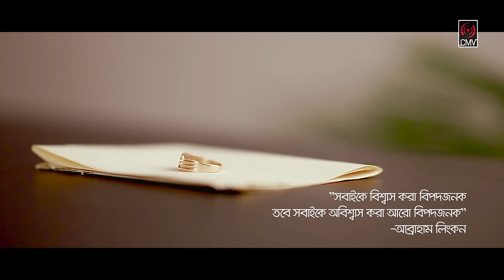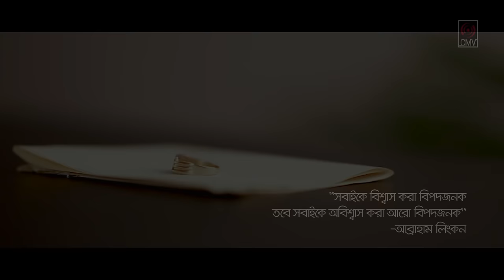Sorbonash | Arman Alif | Sahriar Rafat | Official Music Video | New Song 2018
Presenting a brand new Music Video "Sahriar Rafat ft. SORBONASH", This song singing by playback singer "Arman Alif", Lyrics by "Mehedi Hasan Limon", Tune & Music by Sahriar Rafat. Directed by "Saikat Reza"  Starring Ovi Pramanik & Adiva Eva.

Song: Sorbonash
Singer: Arman Alif
Lyrics: Mehedi Hasan Limon
Tune & Music: Sahriar Rafat
Guitar: Rajib Ghosh
Arrange by: Mehedi Hasan Limon
Album: Sorbonash
Label: Central Music and Video [CMV]
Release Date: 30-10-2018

Cast: Ovi Pramanik, Adiva Eva, Shams
Cinematography: Bikash Saha
Edit & Color: Rejaul Raju
GFX: Sommo
Director: Saikat Reza
Production: SR Film
Producer: CMV